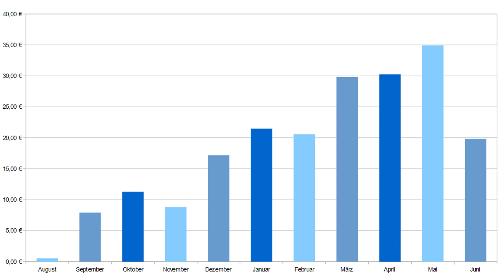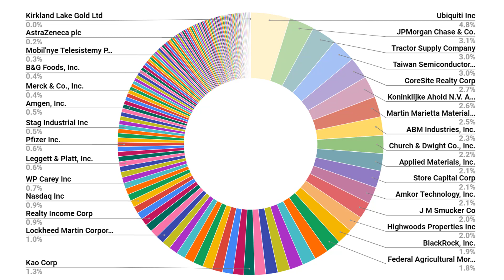Weniger US Aktien kaufen? | Dividendendepot #45